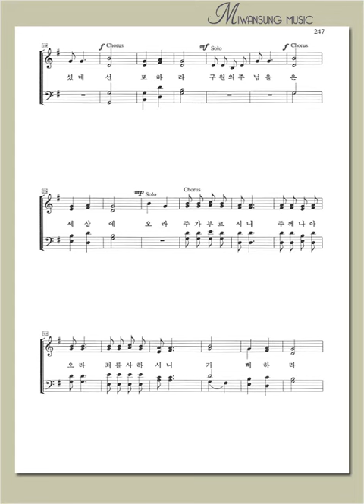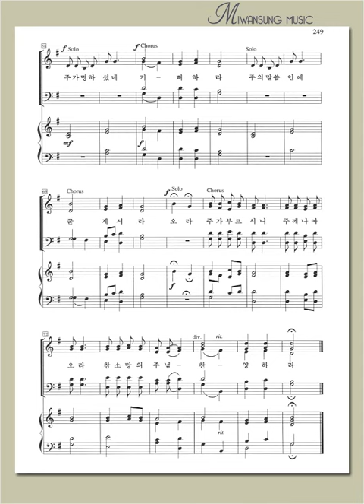영광의 찬양 1 / 오라 주께서 부르시니 / 소프라노파트